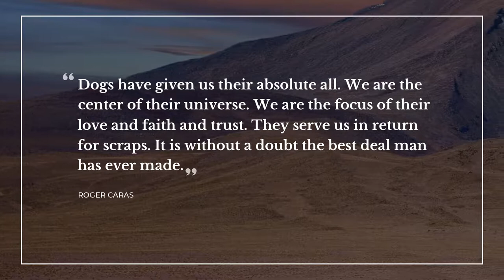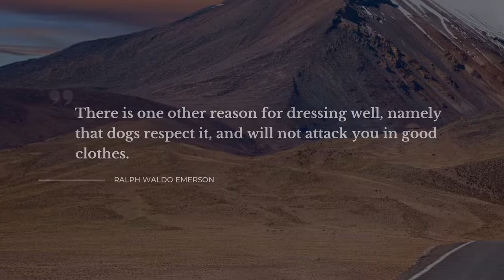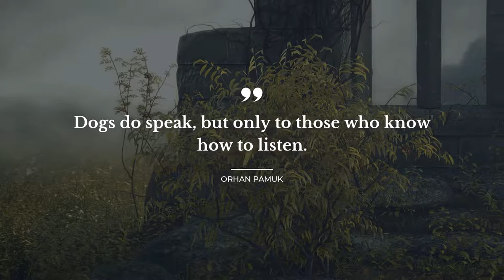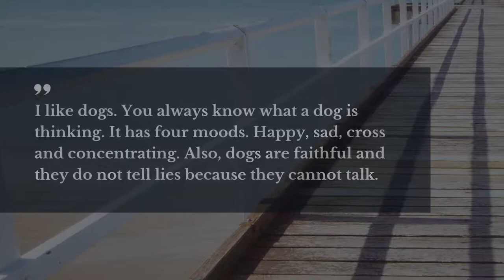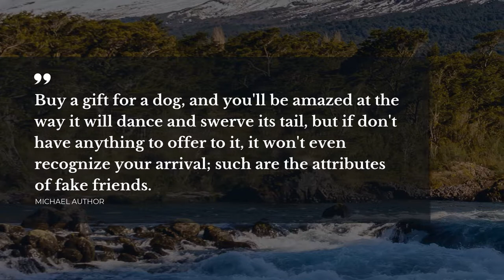Best 20 Quotes about Dogs | Daily Quotes | Trendy Quotes | Super Quotes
Our team made a compilation of the best quotes about Dogs for you to discover. This video contains quotations by such bright minds as George Carlin, Woodrow Wilson, Jim Butcher.

Life sayings and quotes add genuine flavor to particular. Each of the beautiful quotes about Dogs in this video will change your mind and life by transforming your attitude towards Dogs. Our deep powerful quotes will put your mind to work and let you view your daily tasks in a different light.

There's a way to keep your most favorite quotes about Dogs from this video: you can copy them from the description below and paste into your Snapchat / Skype / Instagram / Tinder / WhatsApp / Facebook status bar to share your philosophy.

Top 20 most important life quotes about Dogs:

1) Meow means woof in cat.
 ― George Carlin

2) The better I get to know men, the more I find myself loving dogs.

3) If a dog will not come to you after having looked you in the face, you should go home and examine your conscience.
 ― Woodrow Wilson

4) Dogs are not our whole life, but they make our lives whole.
 ― Roger Caras

5) There is one other reason for dressing well, namely that dogs respect it, and will not attack you in good clothes.

6) The dog is a gentleman; I hope to go to his heaven not man's.
 ― Mark Twain

7) Dogs never bite me. Just humans.
 ― Marilyn Monroe

8) Dogs have given us their absolute all. We are the center of their universe. We are the focus of their love and faith and trust. They serve us in return for scraps. It is without a doubt the best deal man has ever made.
 ― Roger Caras

9) Dogs are our link to paradise. They don't know evil or jealousy or discontent. To sit with a dog on a hillside on a glorious afternoon is to be back in Eden, where doing nothing was not boring--it was peace.
 ― Milan Kundera

10) Dogs feel very strongly that they should always go with you in the car, in case the need should arise for them to bark violently at nothing right in your ear.
 ― Dave Barry

11) If slaughterhouses had glass walls, the whole world would be vegetarian.
 ― Linda McCartney

12) Just give me a comfortable couch, a dog, a good book, and a woman. Then if you can get the dog to go somewhere and read the book, I might have a little fun.
 ― Groucho Marx

13) In times of joy, all of us wished we possessed a tail we could wag.

14) Dogs do speak, but only to those who know how to listen.
 ― Orhan Pamuk

15) . . . owning a dog always ended with this sadness because dogs just don't live as long as people do.
 ― John Grogan

16) Dogs are great. Bad dogs, if you can really call them that, are perhaps the greatest of them all.
 ― John Grogan

17) Dogs' lives are too short. Their only fault, really.
 ― Agnes Sligh Turnbull

18) People love dogs. You can never go wrong adding a dog to the story.
 ― Jim Butcher

19) I like dogs. You always know what a dog is thinking. It has four moods. Happy, sad, cross and concentrating. Also, dogs are faithful and they do not tell lies because they cannot talk.
 ― Mark Haddon

20) Buy a gift for a dog, and you'll be amazed at the way it will dance and swerve its tail, but if don't have anything to offer to it, it won't even recognize your arrival; such are the attributes of fake friends.
 ― Michael Author

The brightest life experience quotes about Dogs follow our channel with an ever growing database of quotes for any occasion. Daily Quotes is your main inspiration source!

Our inspiring quotes include not just wise words from real life wise people. Here you will also find quotes from the finest books.

What's your favorite quote from the video? Have anything better to say about Dogs?